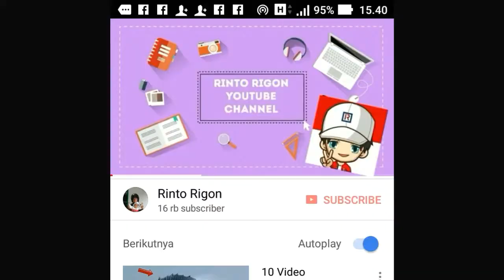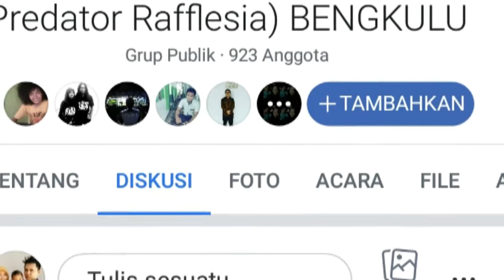NGOPI BARENG KOMUNITAS IKAN PREDATOR RAFLESIA (KIPRA), BENGKULU 27 MEI 2018